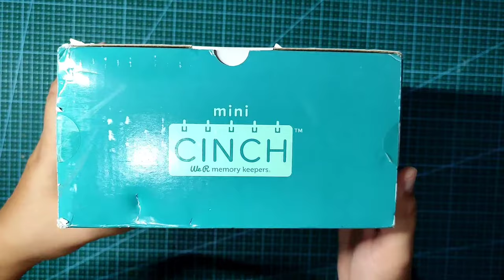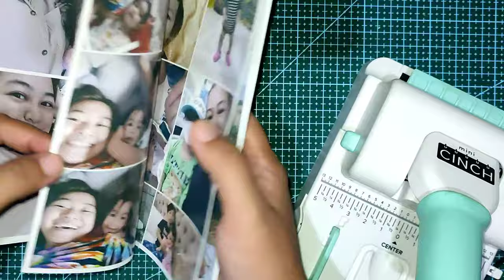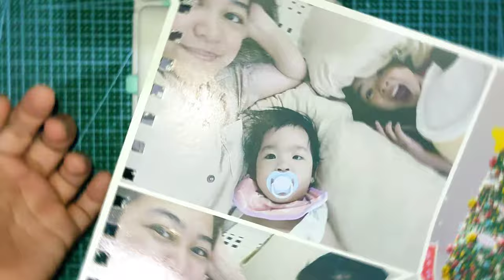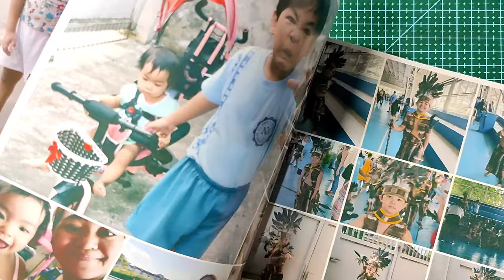Mini Cinch: Unboxing and Testing (Tagalog)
Unboxing and testing of Mini Cinch from We R Memory Keepers dubbed in Tagalog.

Product links:
Mini Cinch (Seller from Philippines)